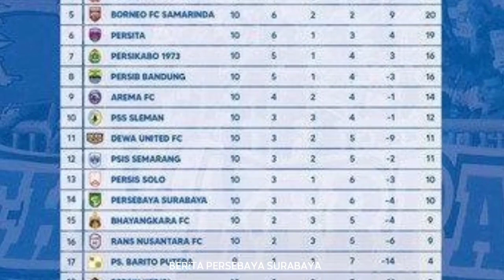BERITA PERSEBAYA SURABAYA HARI INI SENIN 19 SEPTEMBER 2022